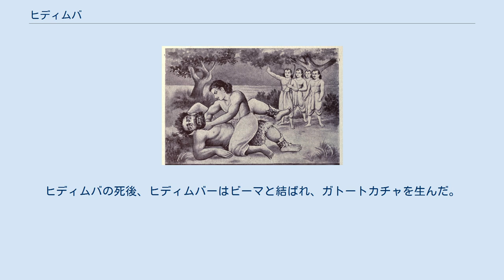ヒディムバ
ビーマに殺されるヒディムバ。
 ヒディムバ（梵: हिडिम्ब, Hiḍimba）は、インド神話に登場するラークシャサである。
ヒディムバーの兄。
パーンダヴァ5王子のビーマに殺された。
 御前試合の後、パーンダヴァはドゥルヨーダナの罠に気づいて脱出した。
そしてある森にやって来たところで疲れ果て、眠り込んだ。
この森のシャーラ樹の大木はヒディムバの住処であり、彼らが森にやって来るとヒディムバは人間の臭いを嗅ぎつけて、妹のヒディムバーに何者がやって来たのかを調べ、食料とするために殺して来るよう命じた。
ところが休んでいるパーンダヴァのところにやって来たヒディムバーは、1人だけ眠らずにいるビーマに一目で恋してしまった。
 ヒディムバは妹がなかなか帰って来ないことに苛立ち、パーンダヴァのところにやって来た。
そして妹の裏切りを発見して怒り狂った。
ヒディムバはビーマとその家族に加えて妹をも殺そうと考えた。
ヒディムバはビーマに飛びかかり、激しい格闘を繰り広げたが、目を覚ましたアルジュナがビーマを急かすと、ビーマは怒り、持ち上げたヒディムバを地面に叩きつけて殺した。
死の間際、ヒディムバは森中に響き渡る大声で叫び、羽交い絞めにされて背骨を折られた。
ヒディムバの死後、ヒディムバーはビーマと結ばれ、ガトートカチャを生んだ。